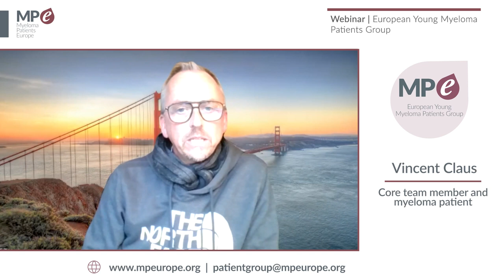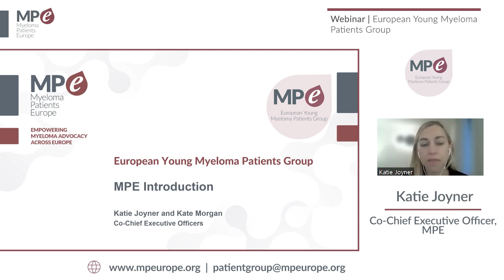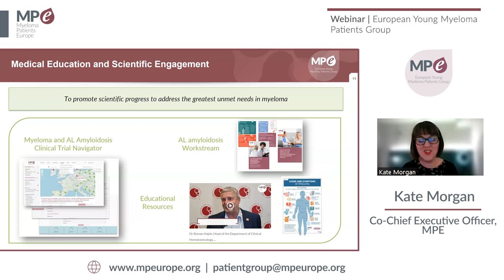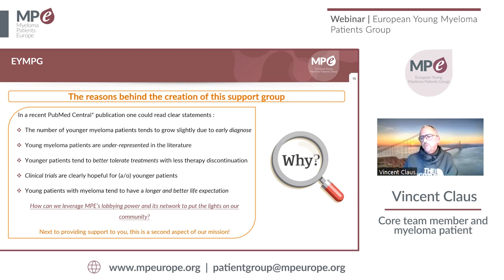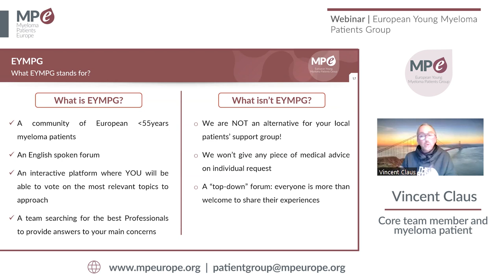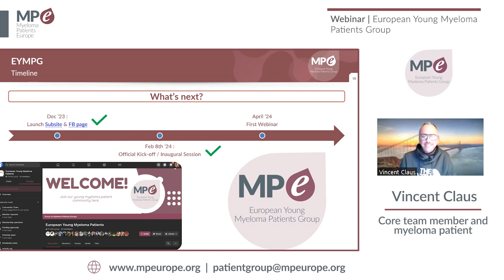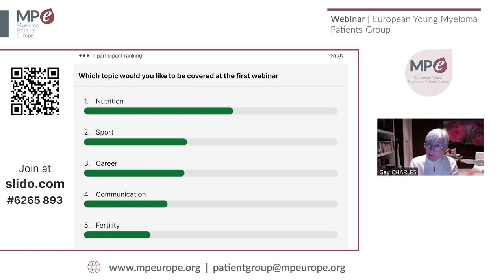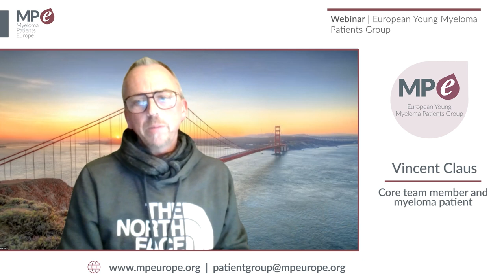European Young Myeloma Patients Group launch event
Thank you for joining us at the launch event of the European Young Myeloma Patients Group. This is the recording of our Zoom meeting where we introduce the group. Discover how this initiative aims to provide a platform for discussion, support and information specifically tailored to those under 55.